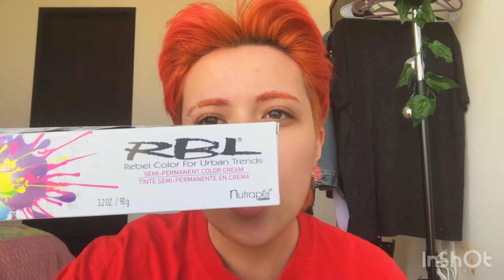Pintándome el pelo + plática amistosa de amigos 😜 // Maria Peniche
Hola amigueeeees que tengan un excelente día espero les haya gustado muchismo el video 🥺🥺💖💖

Musiquirrip

Músico: Summer Soul

Músico: Summer Soul

Mi hermano es músico si quieren escuchar su música aquí está el link a una de sus rolas 💖